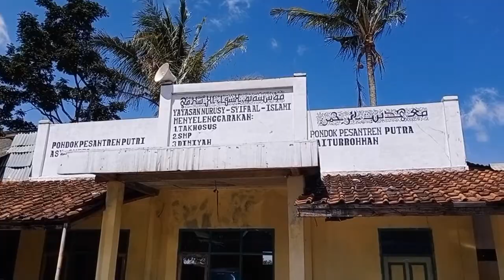Pesantren Baiturrohman, Kecamatan Pacet, Kabupaten Bandung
Halo Para Donatur, saya Muhammad Azmi, Pengajar Gratis Entrepreuner bagi masyarakat di sekitar rumah kami dan kota Bandung, beralamat di Jl. Rereongan Sarupi No. 73C RT09 RW03, Kelurahan. Ciumbuleuit, Kec. Cidadap, Kota Bandung - Jawa Barat.

Beberapa hari yang lalu saya berkunjung ke beberapa Pesantren di Kabupaten Bandung, salah satunya adalah Pesantren Baiturrohman di Kecamatan Pacet Kabupaten Bandung, saya menggali kegiatan ekonomi mereka dalam menopang operasional pesantren.

Usaha yang sudah jalan di bidang peternakan yaitu pengembangbiakkan domba kontes maupun domba yang untuk dijual dagingnya.

Potensi yang saya lihat usaha ini dapat berkembang saat ada suntikan dana sehingga dapat menambah jumlah domba berikut kandangnya. Masyarakat sekitarpun turut berpartisipasi dalam usaha ini dangan membantu memelihara domba di rumahnya dan saat laku system yang dipakai adalah bagi hasil dengan pesantren.

Saya berinisiatif mencoba mengumpulkan donasi untuk membantu pesantren ini, yang kelak saat terkumpul dana tersebut dapat dipakai untuk modal usaha serta sedikit perbaikan masjid.

Jadi dengan ini saya mengajak para donatur yang baik, agar dapat menyisihkan sedikit hartanya untuk dikumpulkan membantu pesantren ini.
Target Donasi ke Pesantren Baiturrohman, Kecamatan Pacet, Kabupaten Bandung.

Mari kita berdonasi agar ekonomi pesantren berjalan dan dapat menghidupi santri dan menjadi penggerak ekonomi daerahnya